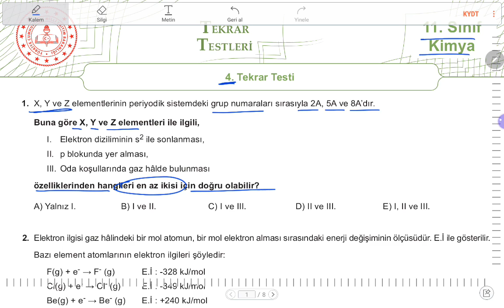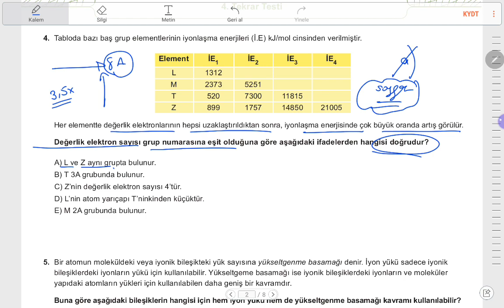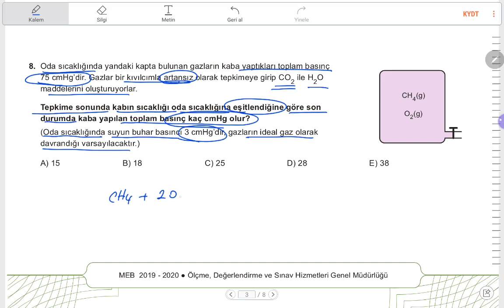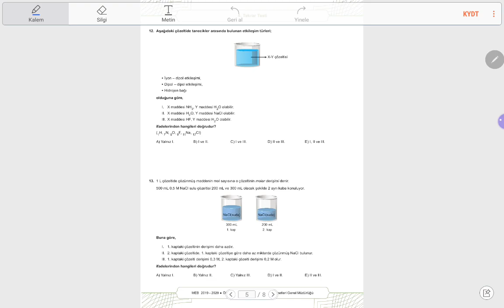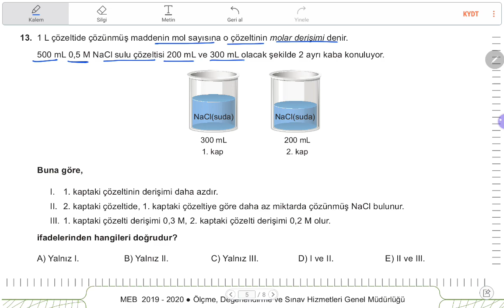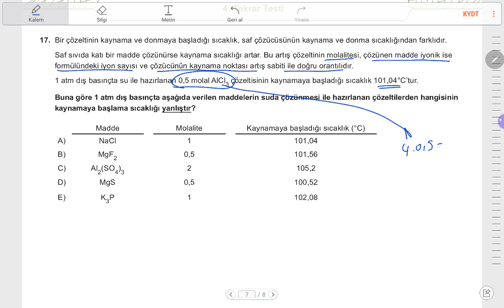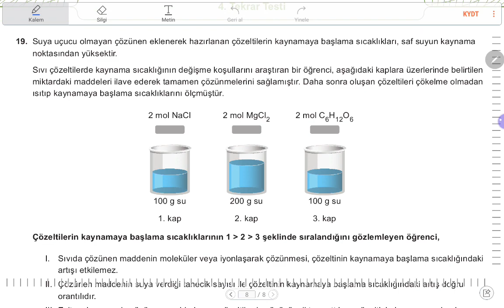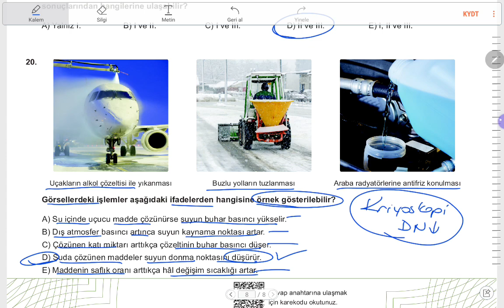MEB 11. SINIF KİMYA 4. TEKRAR TESTİ ÇÖZÜMLERİ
İnce tuzakların kurulduğu güzel bir test arkadaşlar. mutlaka sonuna kadar izleyin.Her bir şıkkı tek tek açıkladım. Sizlere bu seneki sınavda büyük avantaj sağlayacağından eminim herkese   İYİ SEYİRLER.

Merhabalar ben Kimya Öğretmeni  Kadir KÖKCÜR. Kimya dersine farklı bir bakış açısı ile eğlenerek TYT ve AYT konularını beraber işleyeceğiz.
Her hafta konu anlatımı ve soru çözümleri ile YKS 'de Kimyadan FULL çıkartmayı hedefliyoruz.